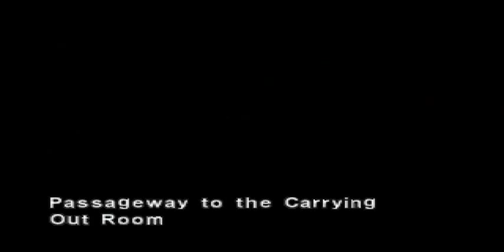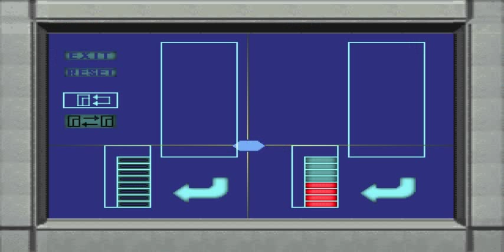Dino Crisis PC - Part 5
Dino Crisis (ディノ クライシス, Dino Kuraishisu?) is a survival horror video game produced by Capcom originally released in 1999 for the Sony Playstation and later ported to Microsoft Windows and Dreamcast in 2000. It was produced and directed by Resident Evil creator Shinji Mikami using the same game engine it had.

In the game, a special forces team must find a way to survive in a secret government facility that has been infested with dinosaurs. It features survival horror gameplay similar to the Resident Evil series and was promoted by Capcom as "panic horror.

The game takes place on a fictional location known as Ibis Island in the year 2009. The Secret Operation Raid Team (SORT) has sent an agent, Tom, to investigate a research facility. During the recon mission, he learns that Doctor Edward Kirk, a world-renowned scientist who was reported dead three years ago, is leading a secret weapons project within the facility. SORT sends four agents (Regina, Gail, Rick, and Cooper) to acquire Kirk and return him to custody.

They arrive onto the island via parachute. Cooper is blown off course and lands in a jungle. A Tyrannosaurus rex appears and chases him a short distance before eating him. The other three agents, unaware of his death, proceed with the mission.